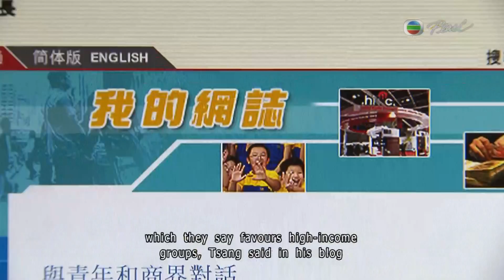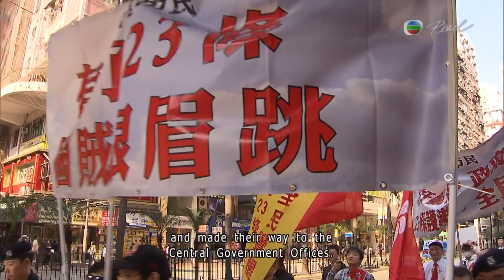Pearl 2014 03 23 News At Seven Thirty part2